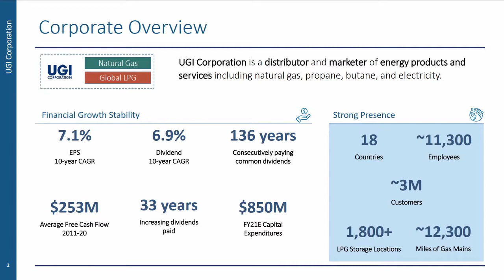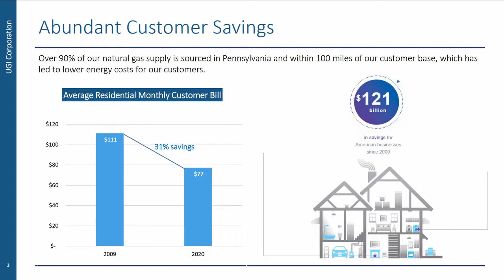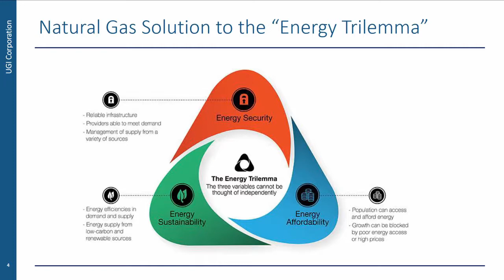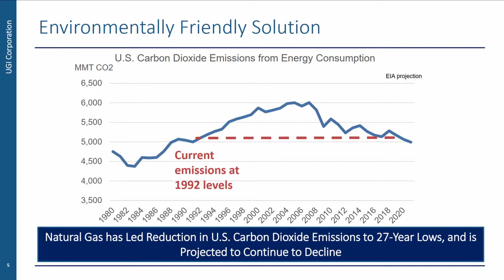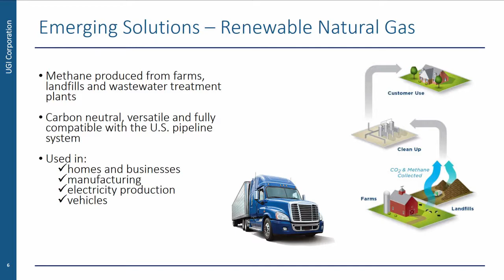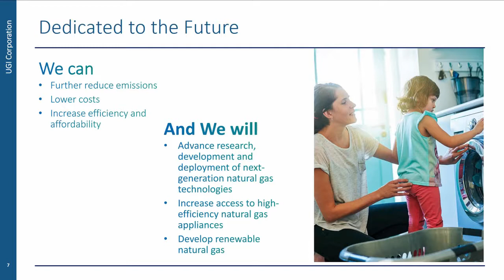The Future of Energy 4-20-21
Host Mike Sutton speaks with CEO of UGI John Walsh to discuss the the company, natural gas, and the company's objective of providing sustainable energy to over 3 million people on WACA presents: What in the World.